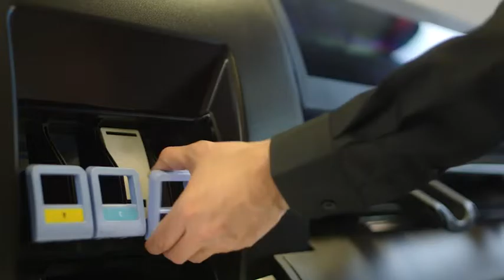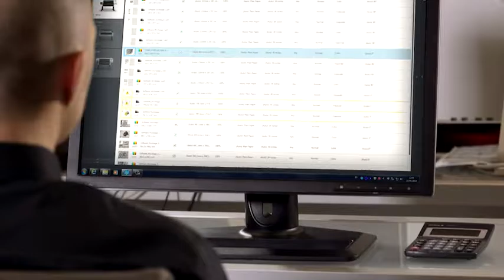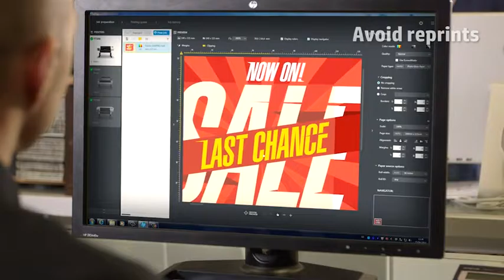hp designjet t7200 production printer 42 inch raja plotter tebet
Raja Plotter Tebet menjual HP Designjet T7200 Producton Printer. Dapatkan kualitas cetak professional dan speed yang luar biasa cepat. HP Designjet T7200 banyak digunakan oleh perusahaan pertambangan dan perminyakan karena memiliki kualitas terbaik dari jajaran plotter HP Designjet lainnya.

Untuk informasi produk plotter lainnya dan penawaran harga terbaik dapat menghubungi Raja Plotter Tebet di :

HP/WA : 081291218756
BBM : 7FC36283